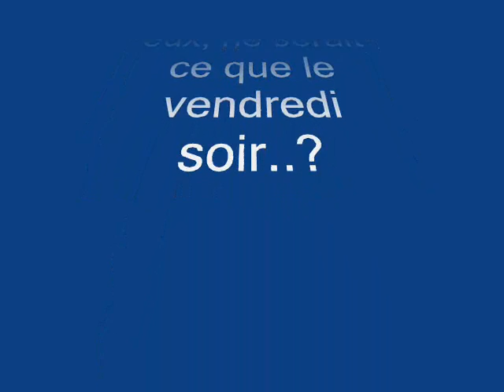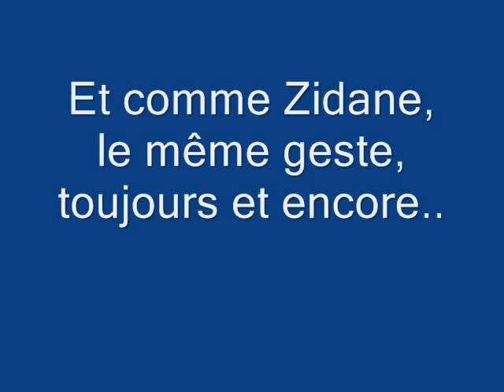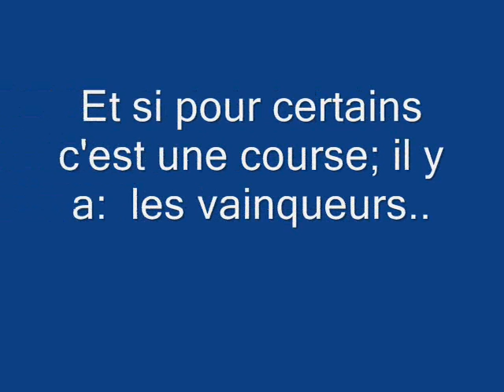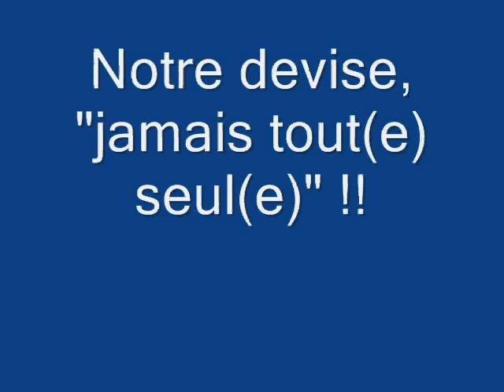Hannibal Smith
"au nom de l'humour"